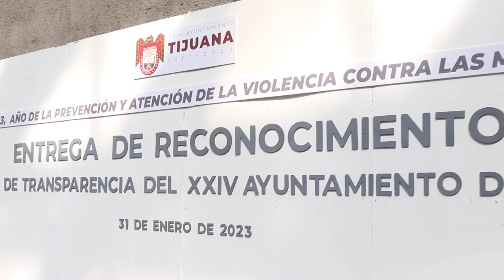24 Ayuntamiento entrega reconocimientos a enlaces de transparencia de las dependencias municipales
• Se trata de 57 enlaces que laboran en Palacio Municipal, Paramunicipales y Delegaciones

Tijuana, Baja California, 31 de enero de 2023.- La alcaldesa Montserrat Caballero Ramírez, encabezó la entrega de reconocimientos a los 57 enlaces de Transparencia de las diferentes dependencias municipales, destacando la labor de tres mujeres: Alma Judith Sáenz, de la Secretaría de Desarrollo Territorial, Urbano y Ambiental; Viridiana Bautista Carrasco, de la Delegación La Presa Abelardo L. Rodríguez, y Aurelia Hernández Hernández, de la Oficialía del Registro Civil.

“Dónde están Alma, Viridiana y Aurelia, muchas felicidades, estoy muy contenta de tener gente como ustedes colaborando en este municipio, me siento reflejada porque estoy reconocimientos son el reflejo su trabajo, de su transparencia y el trabajo en conjunto con sus compañeros, no es fácil, tan no es fácil que somos de los primeros lugares en la república en el tema de transparencia, y es gracias a todos ustedes”, manifestó la alcaldesa Montserrat Caballero.

La primera edil señaló que estos reconocimientos, son el resultado de su esfuerzo y compromiso con nuestra ciudadanía, las y los felicito por su trabajo, por su esfuerzo y rectitud, porque en este gobierno sabemos que la transparencia no puede quedar solo en el discurso, sino que se debe hacer eco en el actuar de nuestro gobierno municipal, y  aquí está el más claro ejemplo de que cuando se quiere, se puede.

Por su parte, el director General de Transparencia, Acceso a la Información y Protección de Datos Personales, Conrado Macfarland Valenzuela, indicó “gracias a las gestiones de la alcaldesa es que podemos presumir de una fuerza incansable en materia de transparencia, así como en otros frentes, este Gobierno Municipal afronta los retos con unidad”.

Macfarland Valenzuela, agradeció a los enlaces por su trabajo, porque dijo, gracias a ello somos referencia a nivel nacional, porque aquí en Tijuana empieza la Transparencia, y por nuestra alcaldesa somos el único municipio en Baja California y en la frontera norte del país en suscribir la Declaratoria.

La alcaldesa Montserrat Caballero, enfatizó que el XXIV Ayuntamiento es un municipio abierto, transparente y cercano a la gente, porque solo con hechos es como las autoridades y gobiernos, tienen que cumplir con las obligaciones en materia de acceso a la información pública.